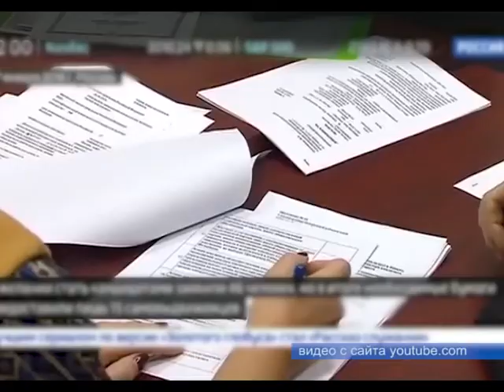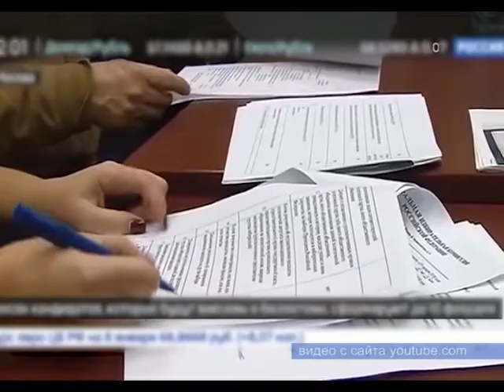Выборы - 2018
О желании участвовать в мартовских выборах Президента РФ  заявили 67 человек.